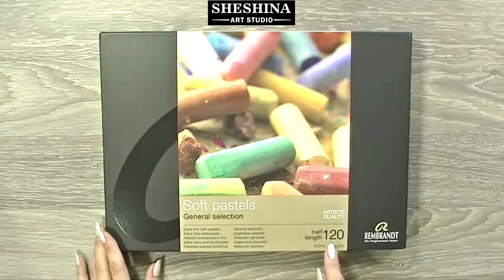How to draw a forest stream with soft pastels 🎨 LANDSCAPES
🎨How to draw a forest stream with soft pastels
🎨 How to draw a Landscape | Speed Painting
📌 Materials:
* Sandpaper 1000

This video will show you how to draw, quickly and easily, step by step a forest stream with soft pastels on sandpaper.

🎨 On my INSTAGRAM you will find the ArtGallery and materials for the videos: